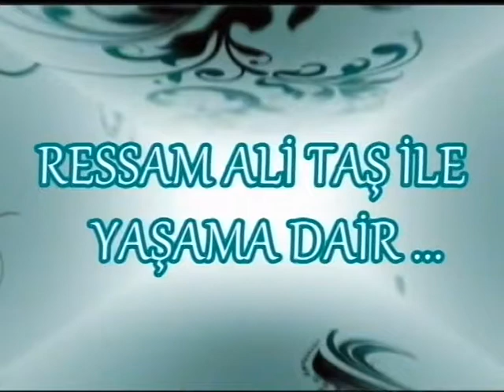YAŞAMA DAİR KOLAJ 1. BÖLÜM